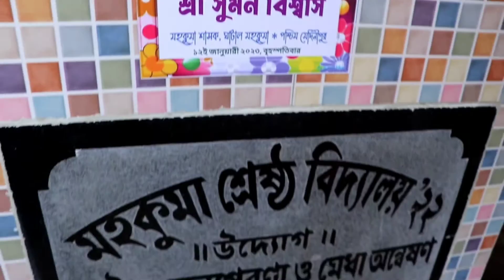সামাট প্রাথমিক বিদ্যালয়ে ঘাটালের মহকুমাশাসক সুমন বিশ্বাস